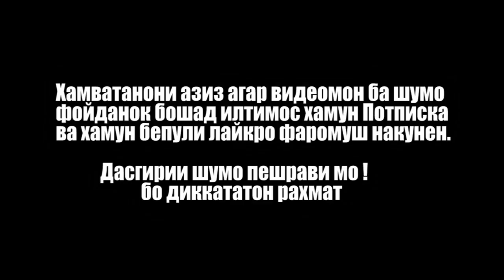Қурби Асъор Имруза 21.08.2023.рубл дар Тоҷикистон#қурбиасъорнг